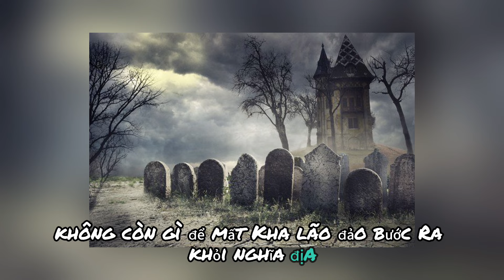Dùng nghĩa địa để thể hiện 'TÌNH CẢM' cái kết 2 người cùng 'RA ĐI'